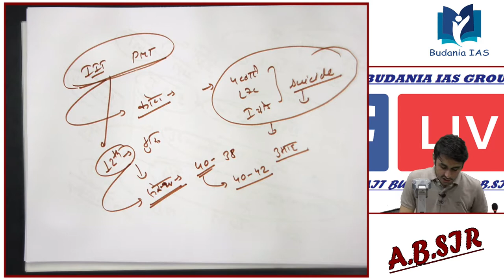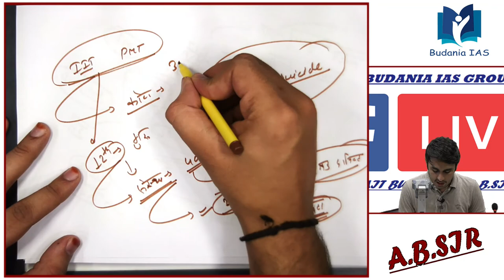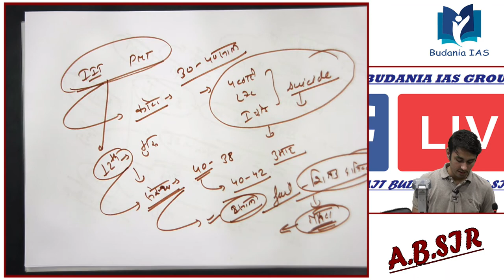BUDANIA IAS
AB talking about  Preprtion of IAS RAS .